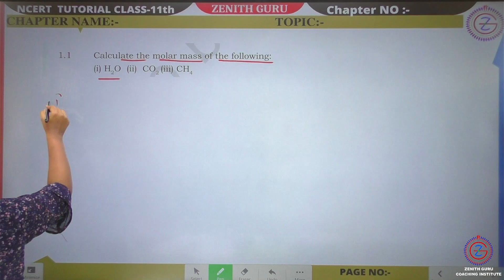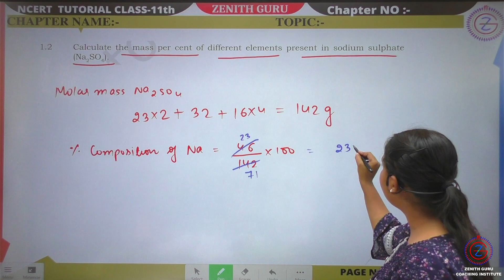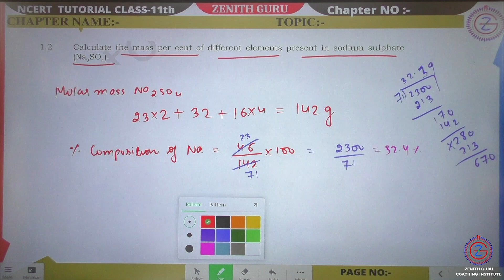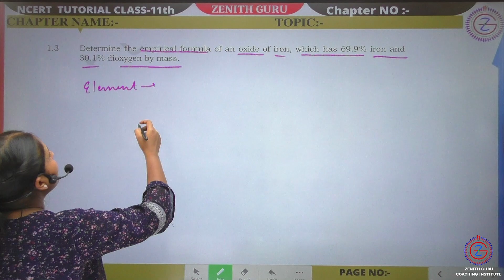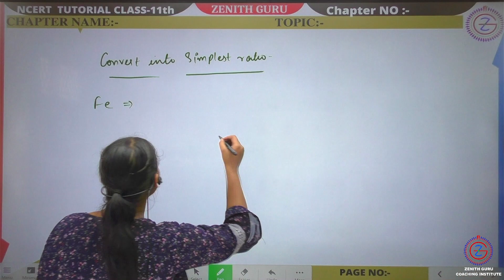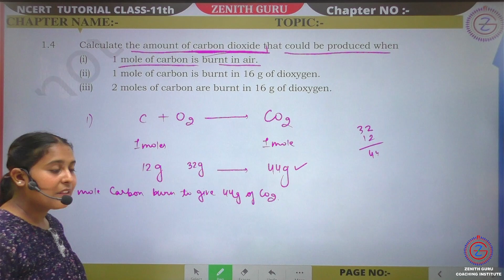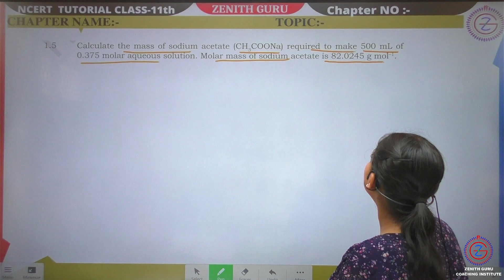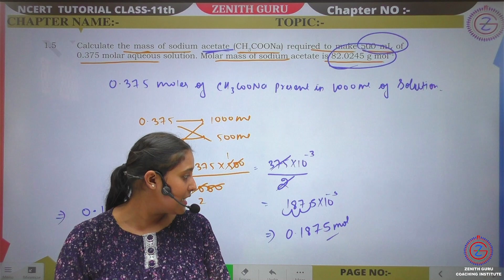Some Basic Concept of Chemistry | Class 11 | Lecture 10 | NCERT | Chapter 1 | By Nikki mam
1.1 Calculate the molar mass of the following:
(i) H2O (ii) CO2 (iii) CH4
1.2 Calculate the mass per cent of different elements present in sodium sulphate (Na2SO4).
1.3 Determine the empirical formula of an oxide of iron, which has 69.9% iron and 30.1% dioxygen by mass.
1.4 Calculate the amount of carbon dioxide that could be produced when
(i) 1 mole of carbon is burnt in air.
(ii) 1 mole of carbon is burnt in 16 g of dioxygen.
(iii) 2 moles of carbon are burnt in 16 g of dioxygen.
1.5 Calculate the mass of sodium acetate (CH3COONa) required to make 500 mL of 0.375 molar aqueous solution. Molar mass of sodium acetate is 82.0245 g mol–1.

 🌴 For Class 11th Study Material / Live Classes Notifications session 2023-24, Teaching Pdf And Notes You Can Connect Our WhatsApp Group. Kindly, Use  The Link Provide Below :-

 and we will take appropriate action...
THANKS